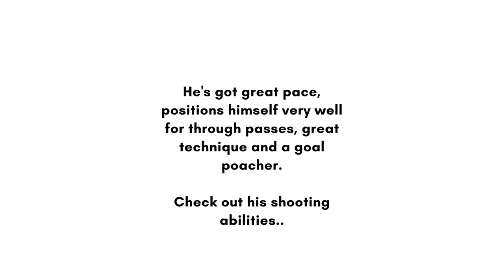Samuel Acquah - Young talented football striker from Ghana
In this short video, you will see many qualities of this young talent. His pace, positioning, composure, powerful shooting and his scoring abilities.

We've been monitoring the development of Samuel for the past five years, he has come very far and has learnt a lot in the game to develop his talent. It is obvious that he is going to appear in the face of global football very soon, considering how talented he is.